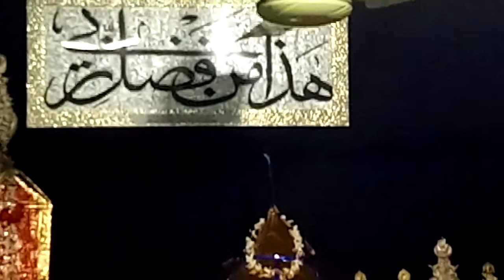9 Muharram Anjuman Kausariya 2021 bamukaam Marhoom Panajetan me Nauhakhwani karti hui